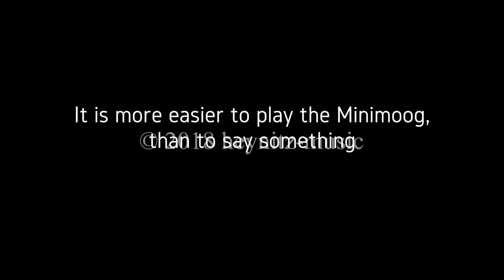Minimoog 2018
After a long time again a Minimoog video. At 8:55 the proof that talking is sometimes harder than playing music. Have fun.